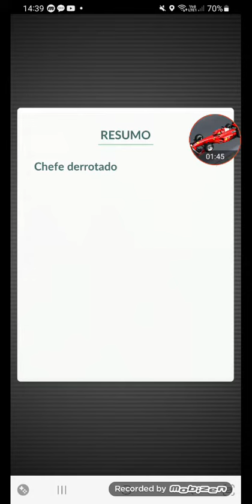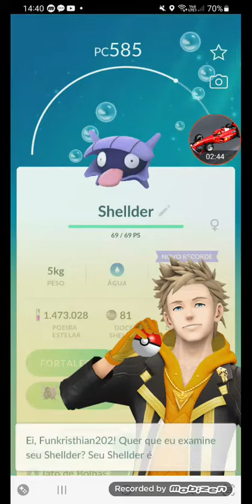batalhando contra o shelder